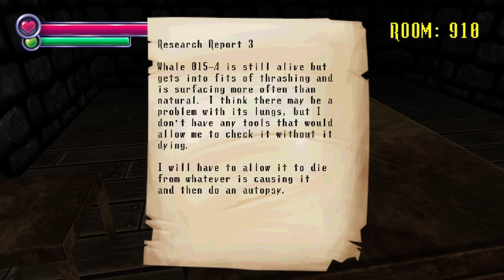Whale Parasites - Spooky's Jumpscare Mansion